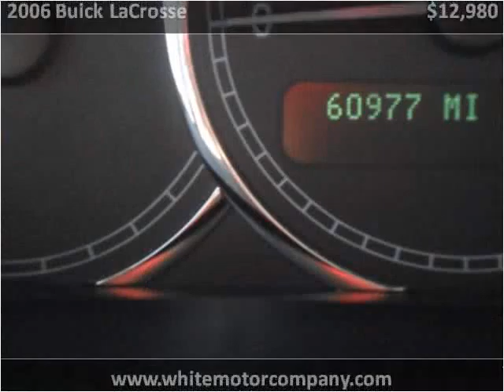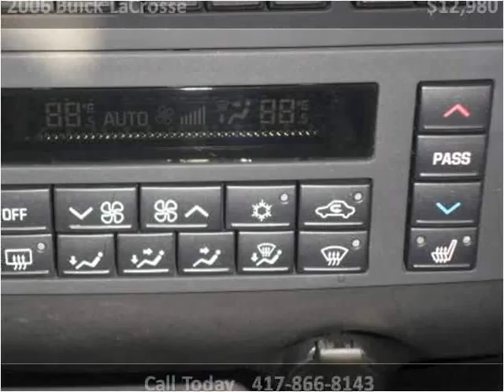2006 Buick LaCrosse Used Cars Springfield MO